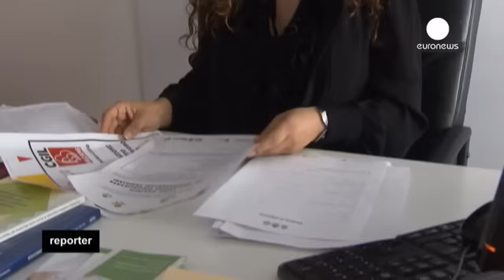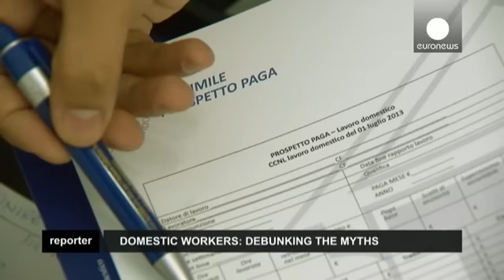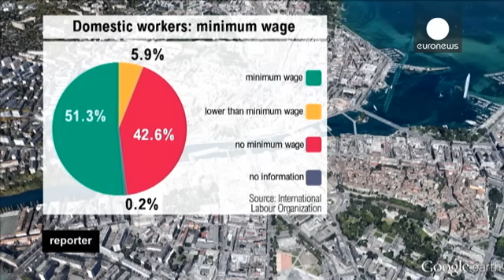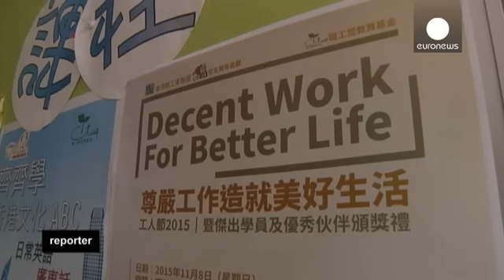منظمة العمل الدولية: مزيد من التدابير لحماية حقوق العمالة المنزلية - reporter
أغلب عمال المنازل هم من النساء. التدبير المنزلي ورعاية الأطفال وغيرها من المهام في …